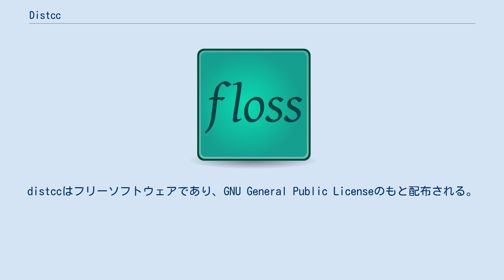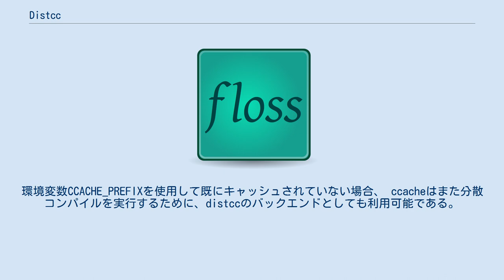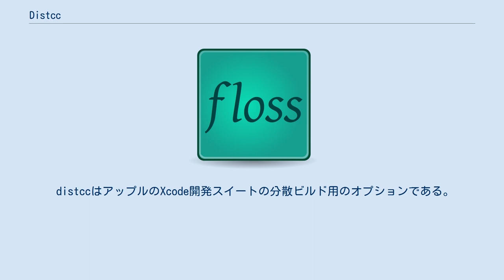Distcc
ソフトウェア開発においてdistccとは、コンピュータネットワーク上での分散コンピューティングを利用し、ソースコードのコンパイル速度を改善するツールである。
適切な設定を行えば、distccはプロジェクトのコンパイル時間を劇的に低減することが可能となる。
 このツールはC言語(また、C++、Objective-Cなどの派生言語)と連携するように、そしてGCCをそのバックエンドとして使用するよう設計されている。
Intel C++ Compilerやサン・マイクロシステムズのSun Studio Compiler Suiteでの動作報告も上がっているが互換性があるとまでは言えない。
distccはフリーソフトウェアであり、GNU General Public Licenseのもと配布される。
 distccは、他のコンピュータの未使用プロセスを利用し、コンパイル速度の向上を図るよう設計されている。
distccがインストールされたマシンはネットワーク経由でdistccdデーモンと、互換性のあるコンパイラをインストールしたコンピュータにソースコードを送信する。
 distccはコンパイラエージェントとして機能する。
distccdデーモンはネットワークに接続している各マシン上で稼働させなければならない。
もともと最初にdistccを走らせたマシンは、ヘッダファイルを取り扱うため、プリプロセッサを起動する。
そして、（ifdefのような）指令文ならびにソースファイルをプリプロセスし、プリプロセスをかけたソースファイルを暗号化処理なしで、もしくはSSHを使用しTCPネットワーク経由で他のマシンに送信する。
リモートマシンは受信したソースファイルを（ライブラリ、ヘッダファイル、そしてマクロなど、リンクや展開が必要なデータ等）一切のローカル環境における依存性を排除した上でオブジェクトファイルにコンパイルする。
そして次々とオブジェクトファイルを送信元に送り返す。
 distccのバージョン3では、pump modeと呼ばれるモードをサポートしており、これは、リモートマシンへのヘッダファイルの送信をサポートしており、これにより、プリプロセス処理も分散化されている。
 distccにはGTK+で作成されたフロントエンドも付いており、これを利用することで、どのノードで何のソースコードがどのような処理を行っているか分かる。
 ccacheは、同一のソースコードを読み込んだ際にキャッシュされた出力結果を再利用することにより、コンパイル時間を低減することを狙ったもう一つのツールである。
環境変数CCACHE_PREFIXを使用して既にキャッシュされていない場合、 ccacheはまた分散コンパイルを実行するために、distccのバックエンドとしても利用可能である。
 distccはアップルのXcode開発スイートの分散ビルド用のオプションである。
 IncrediBuildはMSVC/C++コンパイラを利用する開発者向けの代替ソフトウェアである。